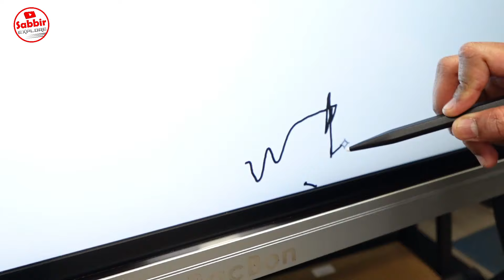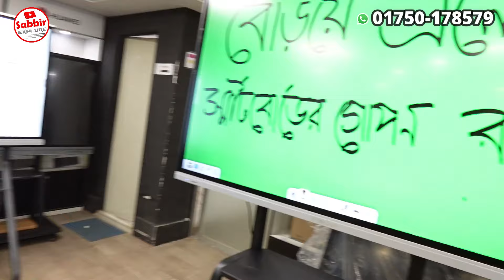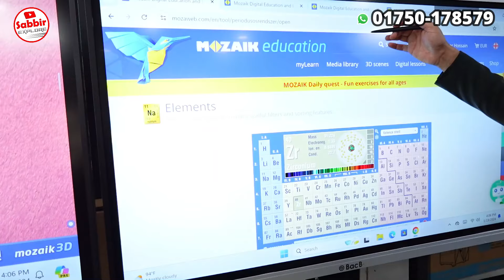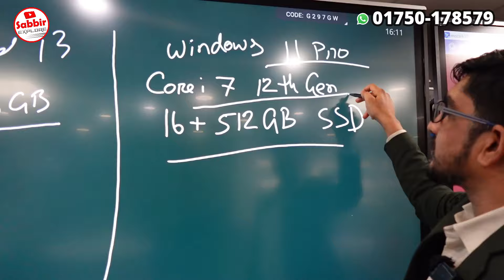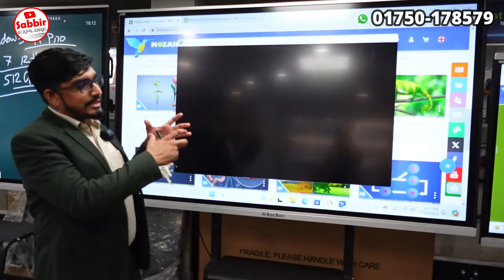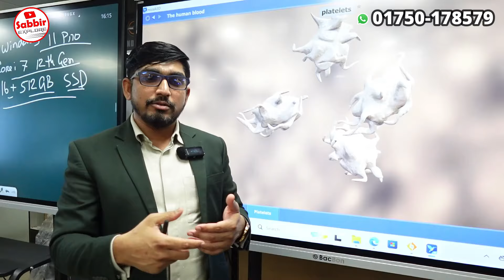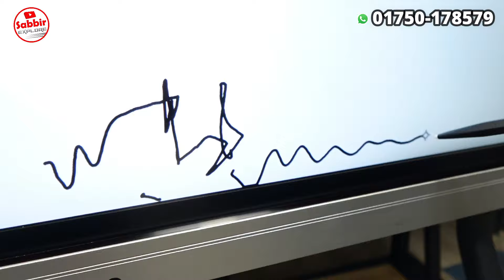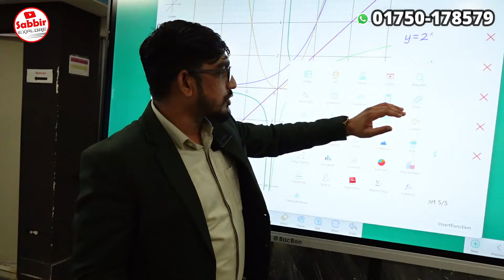বেরিয়ে এলো স্মার্টবোর্ডের গোপন রহস্য😲 Digital Smart Board in Bangladesh 2024 | BacBon Computer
BacBon Limited
BacBon Smart Solution ( সরাসরি দেখতে )
House: 35 (1st Floor), Road: 3, Block: C, Banasree, Rampura, Dhaka 1219

📱মোবাইল নাম্বার : 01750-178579  /  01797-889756  ( Whatsapp/imo )